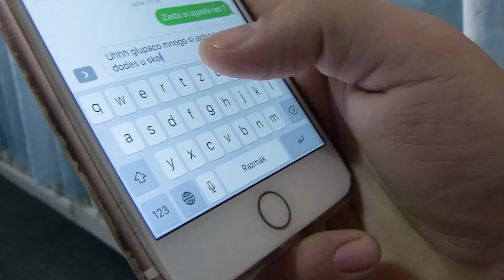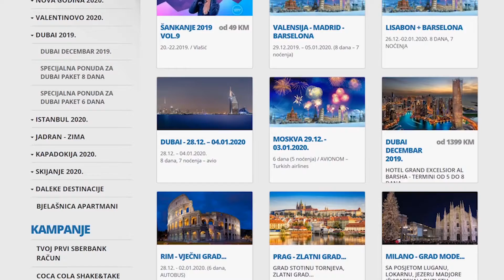Jednominutni filmovi mladih - Hayd u Park - 05/382